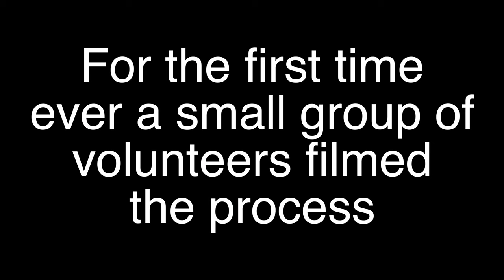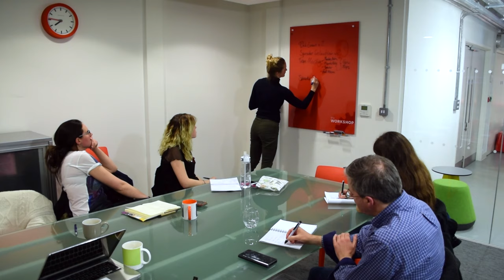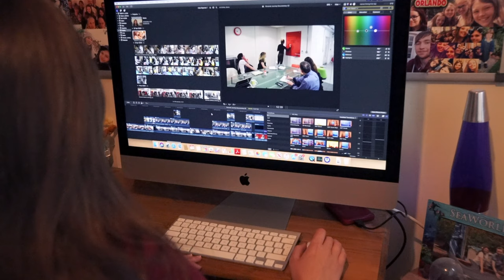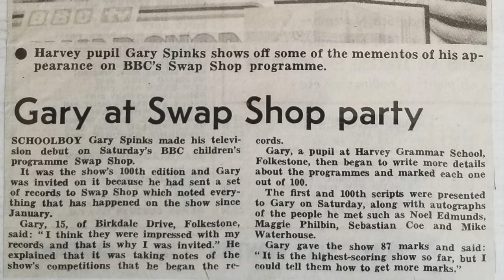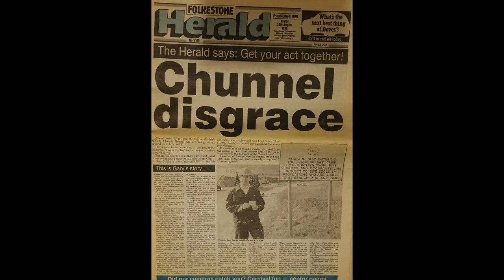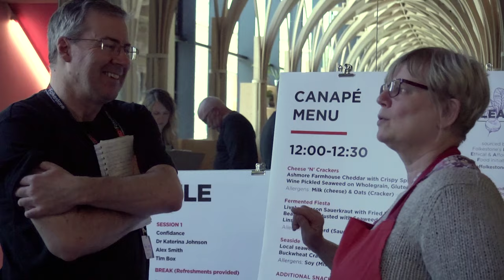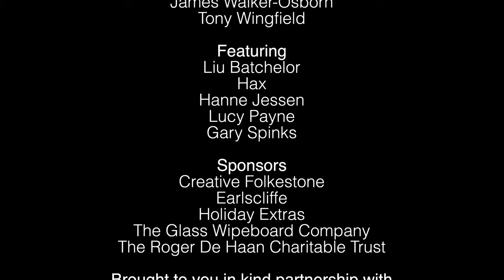THE VOLUNTEER JOURNEY | BTS Documentary EP.3 - TEDxFolkestone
The third and final part of our series of mini documentary behindthescenes films about TEDxFolkestone - an independently organised TEDx event, organised under licence from TED

It’s not just the speakers and performers who go on a journey to their big day on the red circle.

You may not have realised until now, but TEDxFolkestone is run entirely by volunteers. All the planning, preparations, support, marketing, ticketing, staging and post-event activity organised by a team of people who love making it all happen.

In ‘The Volunteers Journey’ you’re going to meet a few of the volunteers who helped to make up the video team behind the ‘behind the scenes’ filming of TEDxFolkestone - understood to be the first project of its kind across the global TED and TEDx community.

This short film is especially exciting for us to share with the world because the Director and Editor is Hanne Jessen, the youngest member of the team. We are all about encouraging learning and development and it has been fantastic to see Hanne’s talent and confidence shine.

In the mini documentary, you’ll hear from Curator Liu Batchelor and Executive Producer Mike Hacker ‘Hax’ how the ‘behind the scenes’ film project began and what they were looking for from the video team.

Three of the team - Hanne Jessen, Lucy Payne and Gary Spinks - share their journey. They reveal why they got involved, the challenges they faced and what the project meant to them.

Directed and Edited by Hanne Jessen.

Executive produced by Liu Batchelor and Mike Hacker ‘Hax’

Series filmed by the TEDxFolkestone film team including Hanne Jessen, Harry Houps, Madeleine Duggan, Neil Gregory, Glen Davies, Gary Spinks, Lucy Payne, Tony Dzines, Warren Sutton, Admire Ncube, Mike Hull and Matt Everett.

The Glass Wipe Board Company - Bowlphish Products
Holiday Extras
Creative Folkestone Quarterhouse
The Roger De Haan Charitable Trust
Earlscliffe Sixth Form

In this documentary, you will hear Hax (Video Producer) and Liu Batchelor (Founder/Curator) talk about a new team which joined TEDxFolkestone in 2019. This is the first TEDx held event to film a behind the scenes series from the speaker selection right up until the main event and beyond, the documentary follows the entire process and shows the personal journeys of members of the team. You will enter the shoes of some people within the film crew and hear about challenges they went through to create this series of mini documentaries. You will see the crew’s highlights, what they have gained from the experience and where they would like to go in the future. The purpose of this documentary is to show the team’s personal journeys to inspire the audience to embark on a similar journey.

This documentary focuses on three people who have developed a lot from their experience:

Hanne Jessen is a young woman who has been interested in film making from a young age. She joined TEDxFolkestone as she was excited to find something local where she could improve her video knowledge. She took on a big part in filming the speaker development workshops and the main event. Little did she know she’d end up going from an Assistant Director for this mini documentary to becoming the director and undertaking the entire edit herself. This was a challenge she found quite daunting due to never doing anything like it before. However, it was a challenge she was quite grateful for as it gave her some valuable experience.

Lucy Payne has also been interested in film from a young age. She studied film at university, although her career took a different turn. She saw an advert for filming with TEDxFolkestone on LinkedIn and wanted to put her film degree to good use. On the first pitch night, she was very excited to hold a boom mic, she quite quickly realised this was not for her when it kept sneaking into the camera shot. She does a lot of organising for a living meaning she grasped this role within the film crew. Lucy became a big part of the film crew. Even though she thought she didn’t have a very specific role, the entire crew said she was ‘the glue that held everyone together’. Especially on the main even day with her A3 clip board and very detailed spreadsheet.

Gary Spinks is a copywriter who has also been interested in film from a young age. He started as a newspaper journalist as that was something he was interested in since he was a teenager. He chooses a theme every year to help set his goals for the year ahead. In 2019 his theme was broadcasting, one of the main objectives he wanted to learn about was video. This is what inspired him to be part of the TEDxFolkestone film team. He took on the role of preparing interview questions for filming and asking the questions on the day. He went to almost every event and was always making notes to help him ask the questions.